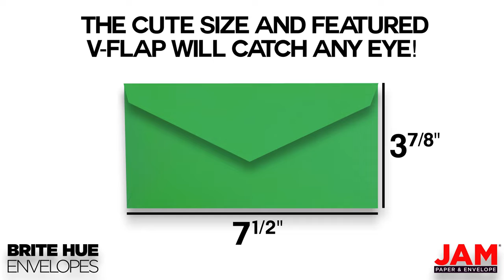Envelopes Brite Hue Green Monarch